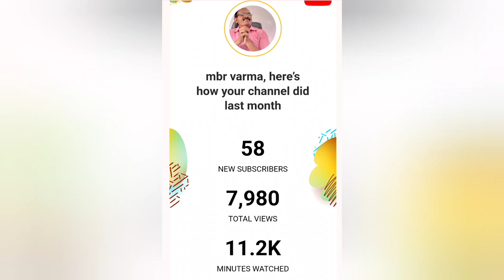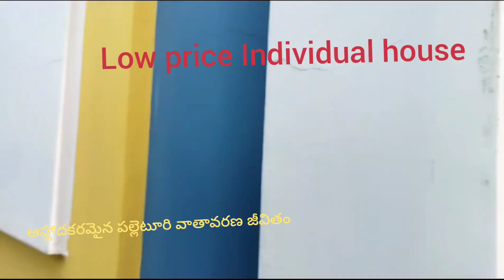East Godavari Rangampeta village Individual House 200 square yards West Facing low price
East Godavari
 Rangampeta village
ADB road
  Individual House
200 square yards
West Facing
low price House
DTCP Approved town ship
bore water
panchayat water
plan approved
44 Lakshs negatatible